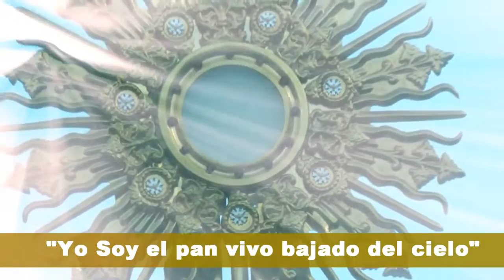Spott Corpus Cristhi